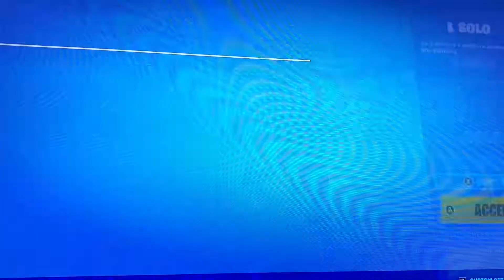I WON A SOLO MATCH ON CAMERA!!! (fortnite solos)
Soloe matches because DarkBomber left me